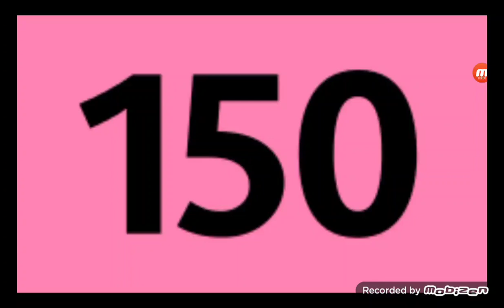Bus 150 RATP direction Porte De La Villete Métro